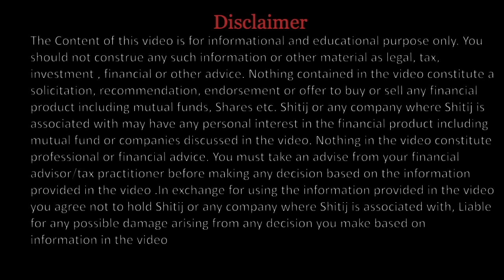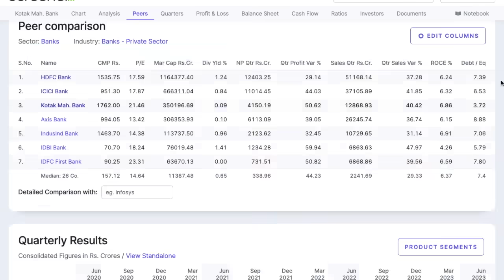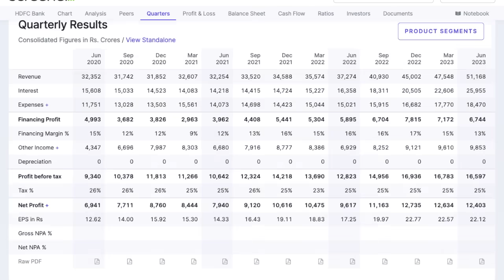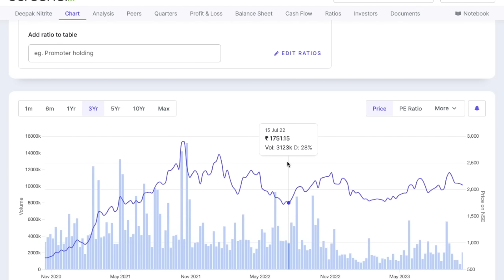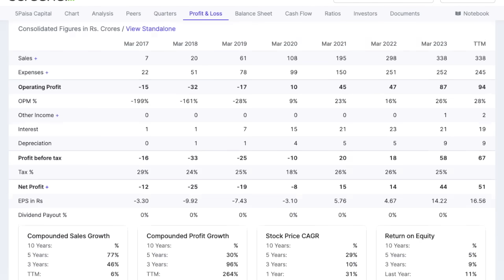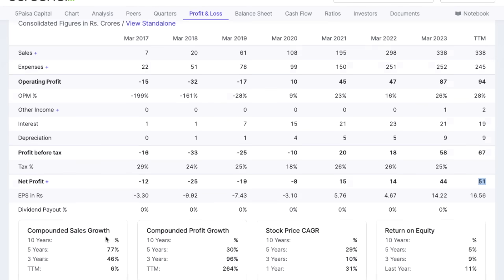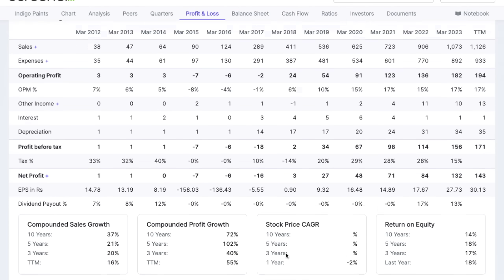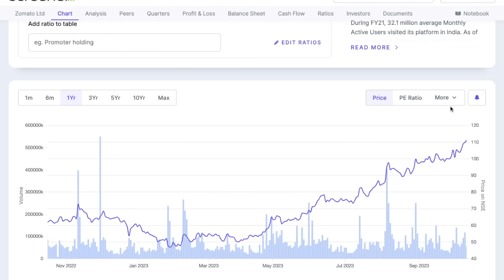My SIP Stocks to buy now | Best Stocks to buy now